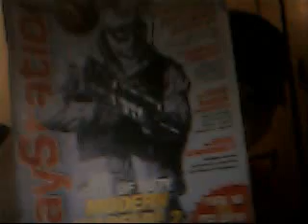Justin tv GamerCompendiumBravo catel online